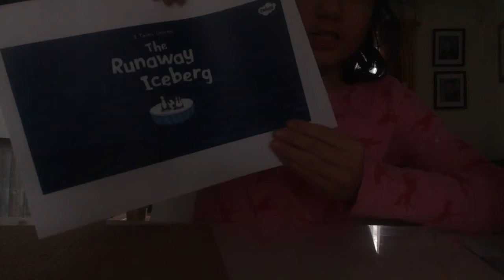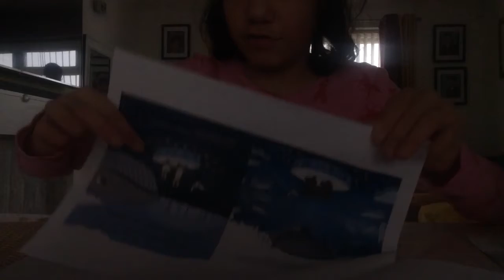The reading the runaway ice berg